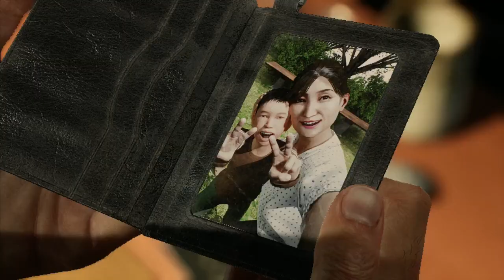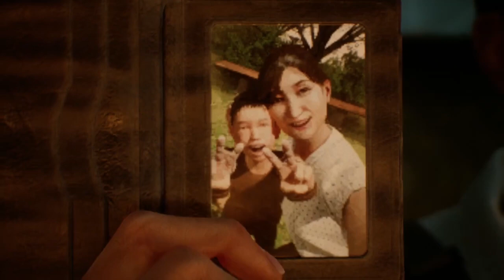Ghostwire Tokyo │ Part 7 Game Play │ Backlogged Games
Ghostwire Tokyo (2022, PC ) No Commentary Gameplay

Ghostwire Tokyo was one of those games that was PS5 that I wanted to play but I just never got around to getting a PS5. Whenever I’d think about the game I felt like I was missing out on something. But after many years of avoiding becoming a PC gamer I finally broke down and built a gaming PC and this was one of the first games I ended up getting.

"Ghostwire: Tokyo" is an action-adventure game set in a mystical version of Tokyo, where supernatural forces have caused most of the population to vanish. Players take on the role of a character who possesses supernatural abilities, investigating the disappearance of people and battling malevolent spirits known as the Visitors.

The game combines elements of Japanese folklore, urban legends, and horror, creating a unique and eerie atmosphere. Players must use a variety of magical powers and combat skills to uncover the truth behind the disappearances and save the city from darkness. With its striking visuals, compelling narrative, and intense gameplay, "Ghostwire: Tokyo" promises an immersive experience filled with mystery and suspense.